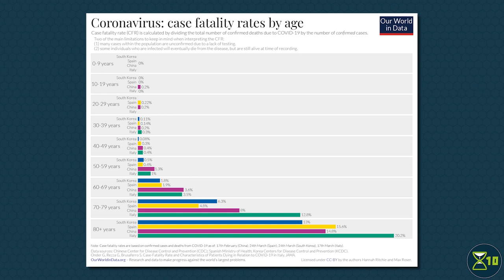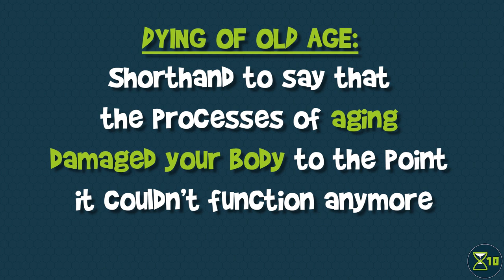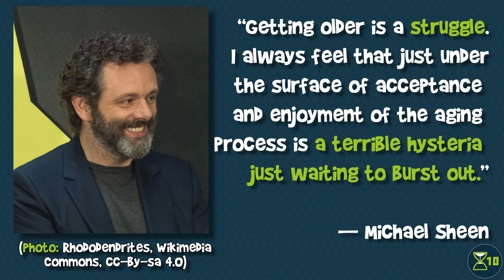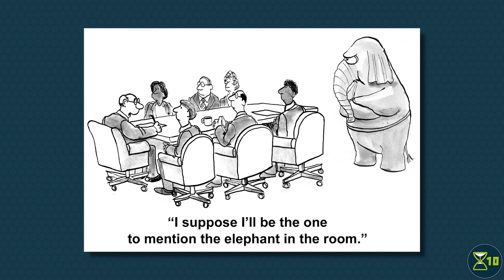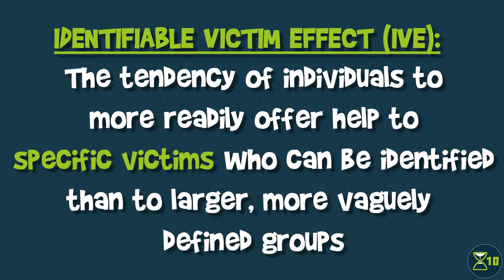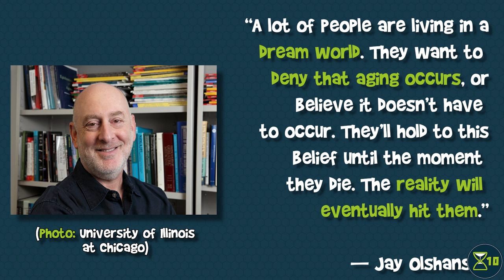3 reasons why people don't care about curing aging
The lives of the elderly are important, and we strive to protect them from dangers and diseases. Why not from aging itself? In this video, we talk about three possible reasons why people just don't seem to care about curing aging.

WHO Daily Press Briefing on COVID-19, 9 March 2020 by the World Health Organization:

Stock pictures from Shutterstock.com
Stock videos from MotionElements.com and Videoblocks.com